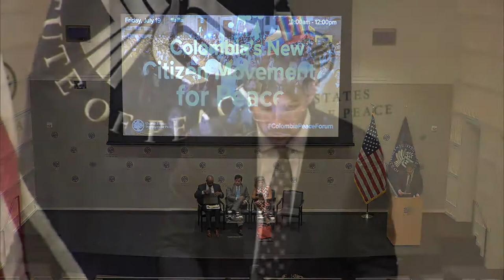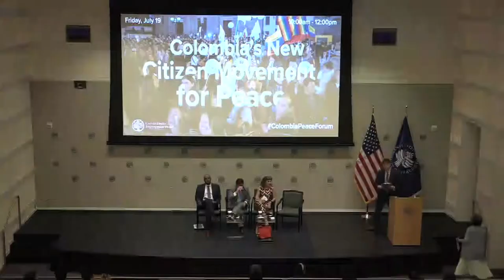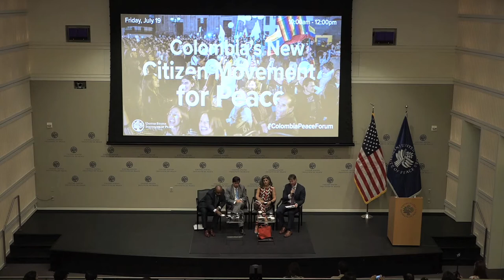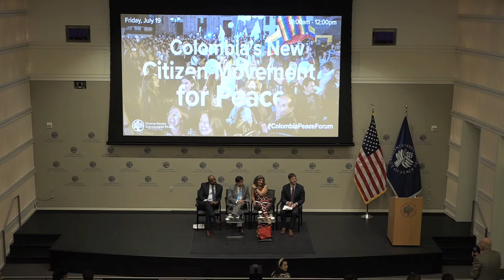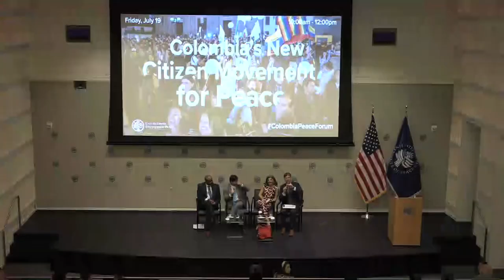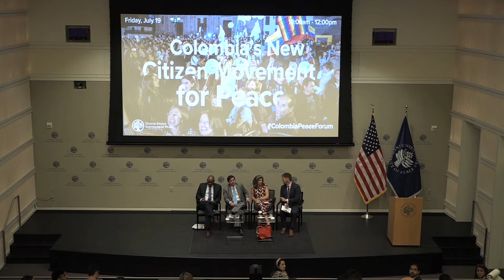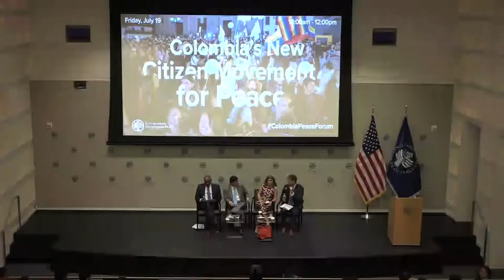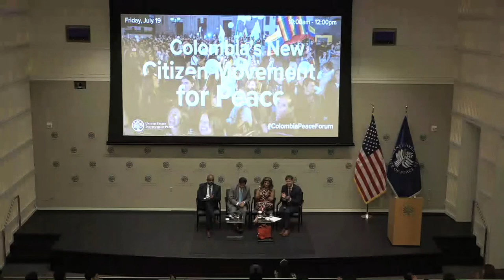Colombia’s New Citizen Movement for Peace (English)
During its rapid, five-month transformation from a social media group chat into a full-fledged citizen movement, Defendamos la Paz (DLP), or Let’s Defend Peace, has sought to rally political and popular support for the implementation of the FARC peace agreement and the continuation of suspended dialogues with the ELN.

In just a short amount of time, DLP has established itself as an important “umbrella” structure comprised of many key former government and rebel negotiators from both the FARC and ELN peace processes, members of the Congressional Peace Commissions, ex-ministers with diverse political affiliations, victims’ organizations, academics, retired military personnel, and media leaders. The movement has also established sub-national chapters with local civil society organizations throughout Colombia’s conflict-affected regions.

DLP is currently prioritizing the revival of the special electoral peace districts—a critical component of the 2016 peace accord that remains in limbo—by collecting one million signatures, strengthening the legitimacy of the transitional justice court (the JEP), and encouraging creative measures to break the deadlock with the ELN.

On July 19, please join the U.S. Institute of Peace, the Washington Office on Latin America, the Latin America Working Group, the Colombian Human Rights Committee, the Center for Justice & International Law, and the Inter-American Dialogue for a public conversation with three prominent DLP leaders on their vision for this unique civil society platform.

Speakers:

Lisa Haugaard, opening remarks
Executive Director, Latin America Working Group

Juan Fernando Cristo
Former Senator, Ambassador, and Minister of the Interior, Colombia

Laura Gil
Columnist, Professor, and Editor of La Línea del Medio

Gonzalo Sanchez
Professor and Former Director, National Center for Historical Memory

Steve Hege, moderator
Senior Expert, Colombia, U.S. Institute of Peace